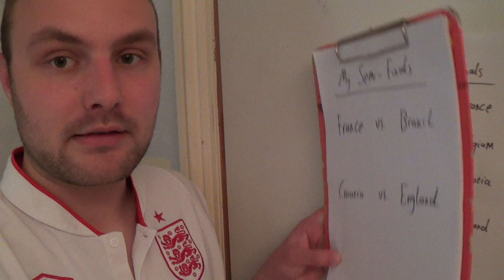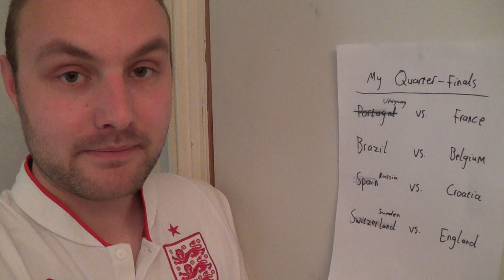2018 World Cup Quarter-Final Predictions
My predictions for the Quarter-Finals of the 2018 FIFA World Cup.
Uruguay vs. France, Brazil vs. Belgium, Russia vs. Croatia, Sweden vs. England.